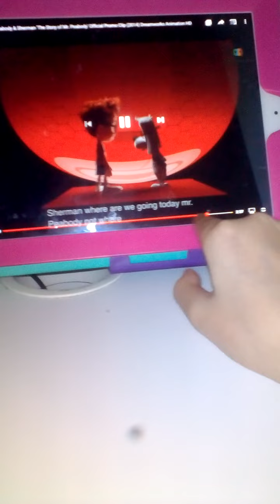June 16, 2020